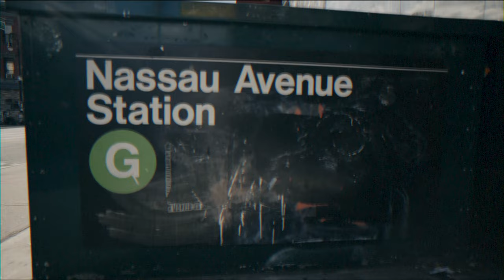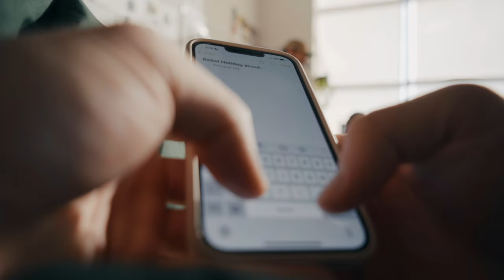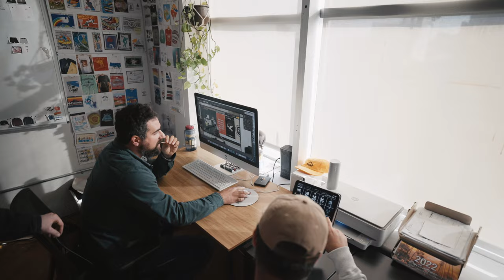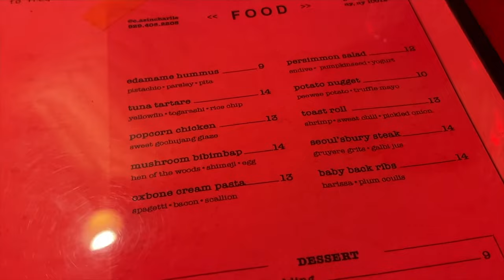HOW TO MARKET A CLOTHING BRAND IN 2022: New York City Travel Vlog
Follow along as I take you through a day in New York City. In this video we help market a clothing brand in 2022. Video marketing is very important in this day and age for many reasons. The purpose of this shoot is to build brand awareness with a humanistic approach.